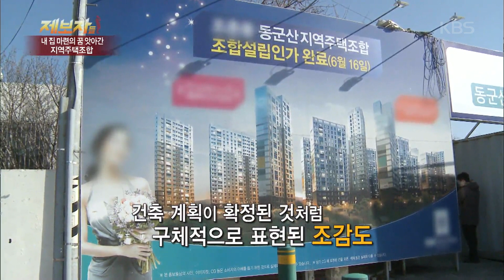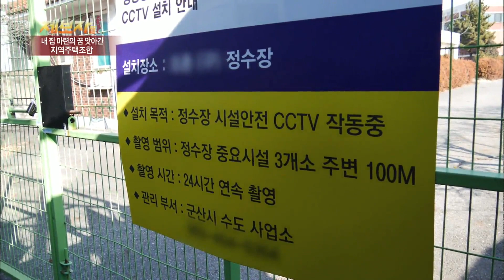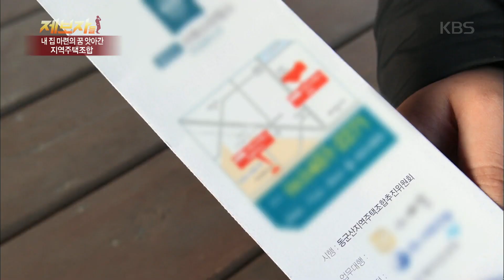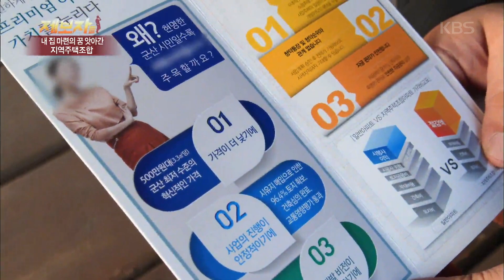제보자들 - 동군산지역주택조합 사업은 왜 위기에 처한 걸까?.20190128